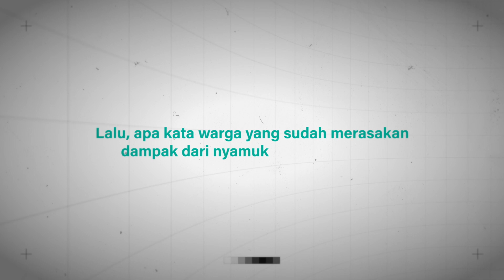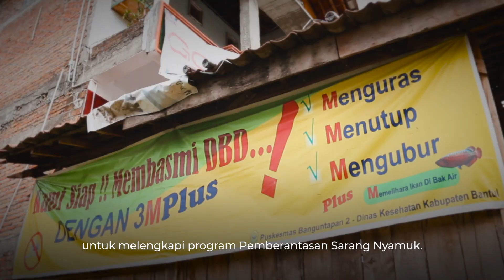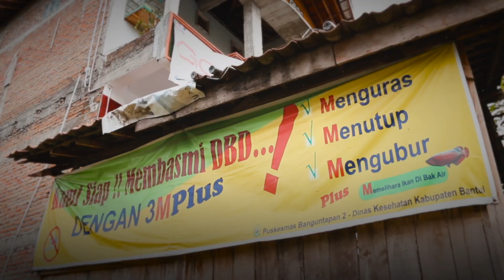12 Tahun Penelitian Nyamuk Ber-Wolbachia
Penelitian nyamuk Aedes aegypti ber-Wolbachia bukan kegiatan kemarin sore. Riset ini dilakukan sejak 2011 atau sudah 12 tahun silam.

Hal tersebut dilakukan untuk membuktikan keberhasilan nyamuk ber-Wolbachia dalam menghambat penularan demam berdarah.

Bagaimana perjalanan penelitian nyamuk ber-Wolbachia yang berjalan lebih dari satu dekade? Tonton videonya hingga usai ya...